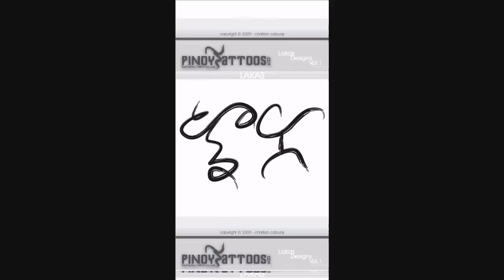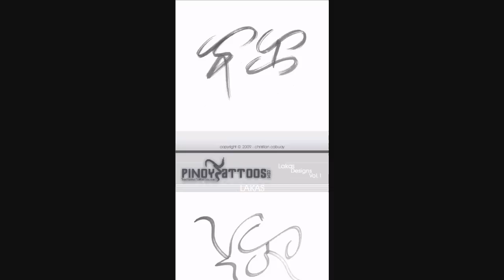Lakas Baybayin designs Vol.1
present this eBook featuring 20 different reference designs of Lakas (strength) in traditional & modfied Baybayin. to get it.